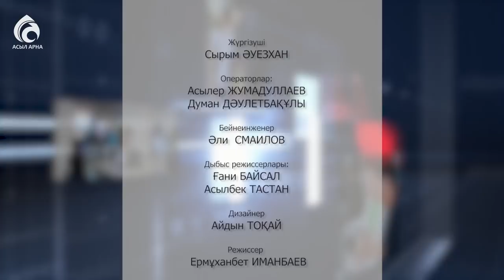Көршіңізбен қалайсыз ? / Маңызды мәселе / Асыл арна